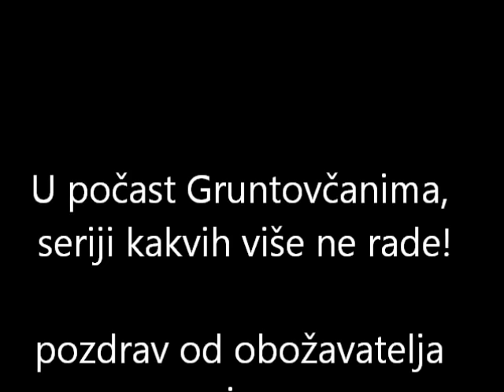Cjenkanje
insert iz 2. epizode legendarne serije Gruntovčani sa naslovom "Jelen".
Presvetli se cjenka za kravu

- Koliko?
Milijon!
- Skup s štalom? ;)